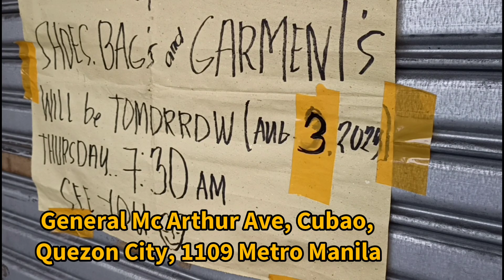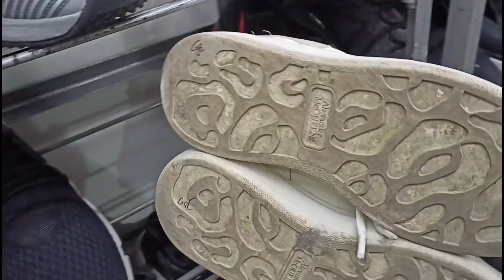UKAY SHOES MURA KAHIT NEW ARRIVAL | BILIHAN NG MURANG SAPATOS SA CUBAO | LOWBUDGET SHOES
ADDRESS

General Mc Arthur Ave, Cubao, Quezon City, 1109 Metro Manila

Google Map